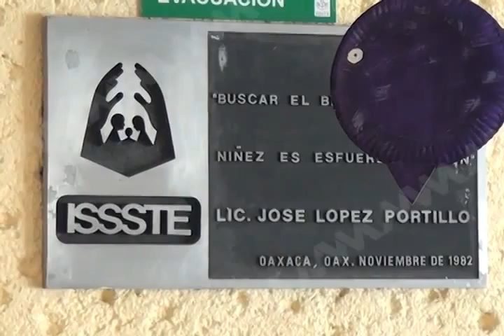ILESCAS CAUSAS MUERTE NIÑA FT